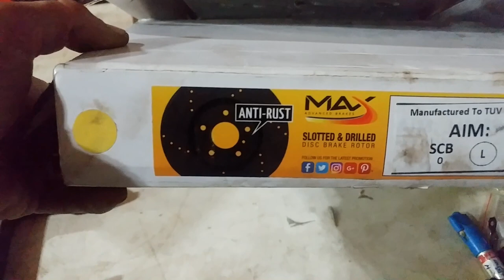How I Did my VW 2.5L Front Brake Service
In this video, I show how to complete a front brake pads and rotors service.